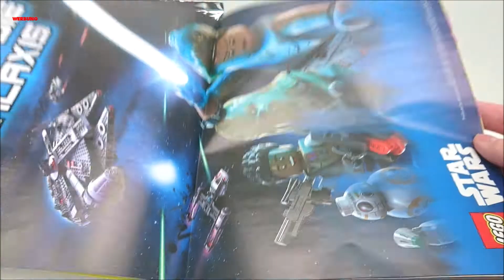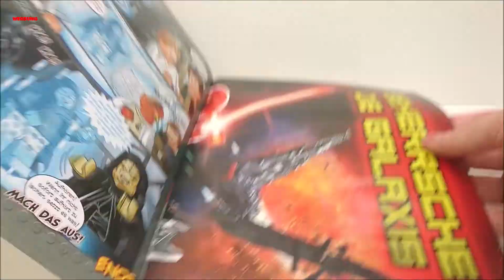LEGO® Star Wars Magazin Nr.58 Darth Maul Sith Infiltrator | Blue Ocean Lego Magazin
Im neuen Video der Noppenstein Stube zeige ich euch das LEGO® Magazin Nr.58 mit Darth Maul`s Sith Infiltrator.
34 Teile in einem Poly Bag und Ninjago Trading Cards als Beilage zu dieser Ausgabe
Ich mache ein kleines Speed Build in diesem ausser der Reihe Video gegen die Langeweile in den Corona Zeiten.

Weitere Videos von der Noppenstein Stube

Dieses Video enthält Markennennung, für die wir nicht bezahlt wurden. Alle Produkte wurden von uns erworben.